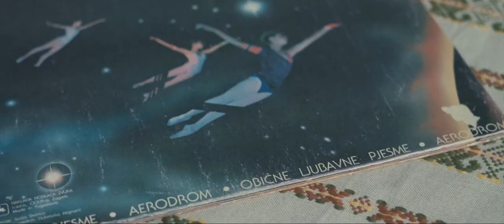Jurica Pađen & Aerodrom - Kad si već na nogama (Official video)